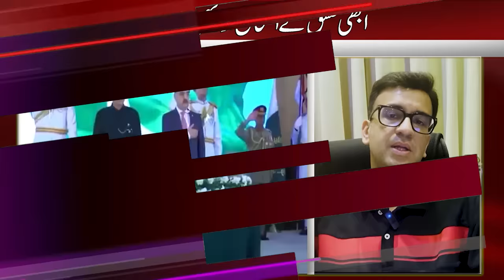Imran Khan Most Powerful Even in Jail | Khawaja Asif be Careful | Pakistan Biggest Threat?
Imran Khan is the most powerful even in jail | Khawaja Asif be careful, the matter is going to get worse. | Who is the biggest threat to Pakistan?

Discover the latest insights on Muneeb Farooq's Official Vlog! 📹 Despite being incarcerated, Imran Khan remains a powerful figure in Pakistani politics. 💪 Khawaja Asif is urged to tread carefully as the situation escalates. ⚠️ Join the discussion on who poses the biggest threat to Pakistan's stability and future. 🔔